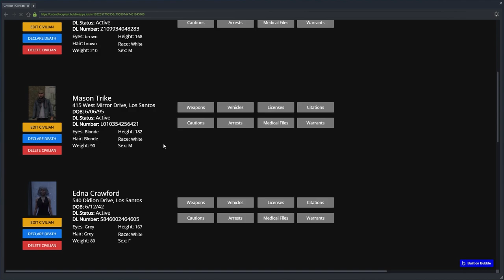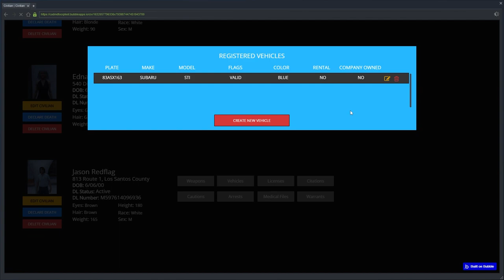The 24/7 Thefts | OCRP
Tonight in server we try to live a normal life and go to work at the 24 7, but some car thieves have other plans.